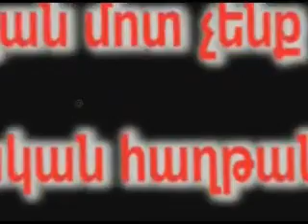LEVON TER PETROSYAN PARTIII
Hay Irakanuteun.